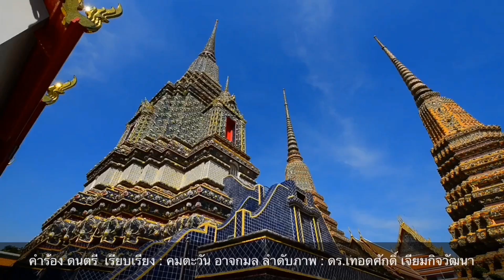เสื้อแดงแห่พลิก ! เบื้องลึก ช๊อค ซบประยุทธ์เฉย